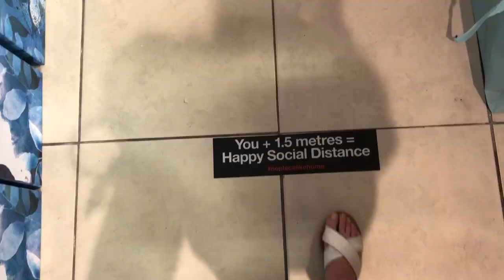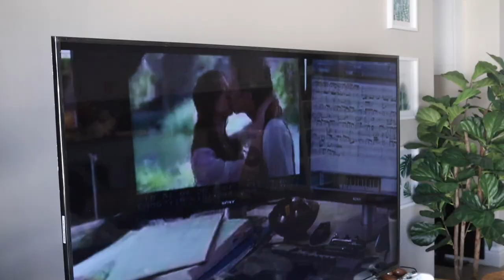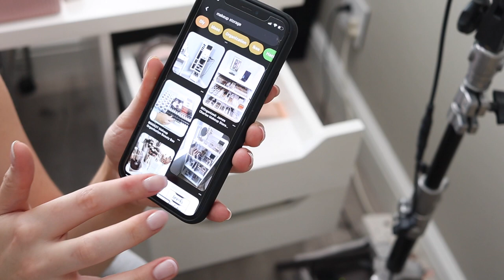🎄Christmas Shopping, Xmas Tree Decorating, Organizing Makeup and Building a Chest of Drawers VLOG 4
Happy holidays my loves 🎄❤️ I hope you are all keeping safe and cozy during this time 😍

Today we redo and decorate the Christmas tree, organize my makeup a bit better and build a chest of drawers (which took forever 😆).

~ Makeup storage units/containers are from Clicks in South Africa
~ Chest of drawers is from Builders Warehouse